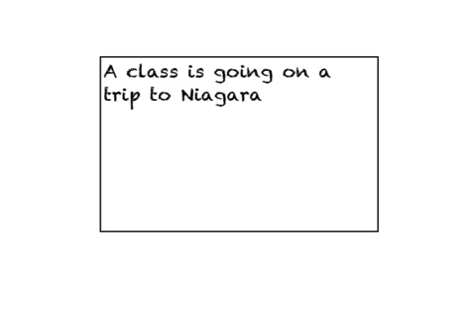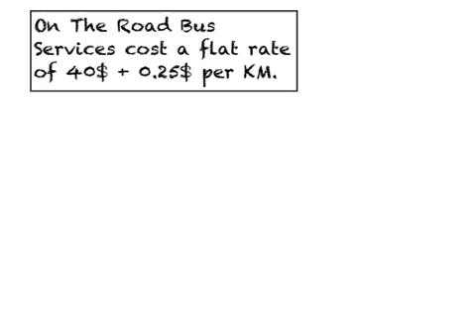Real World Solving Linear Systems of Equations - Niagara Falls Field Trip by Amber and Jordan